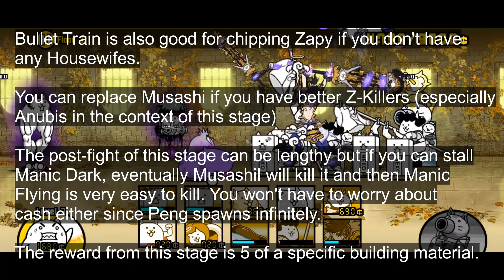Infernal Tower: Floor 31, Floor 32 and Floor 33 - The Battle Cats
In this video, I show ways to beat Floor 31, 32 and 33 of the Infernal Tower. These were added in version 11.8 and if you were quick enough, you could beat these levels. However, Yulala's true form wasn't available, so this is just so if you wanted to start at level 30 when the event comes back.

Floor 31 (0:00):
Manic Mohawk: 30
Mohawk: 110
Manic Eraser: 46
Eraser: 110
Future: 50
Macho Crystal: 30
Slime: 50
Courier: 50
Jagando Jr.: 30
Mystic Uril: 30

Floor 32 (4:00):
Manic Mohawk: 30
Mohawk: 110
Manic Eraser: 46
Eraser: 110
Li'l Mohawk 51: 50
Manic King Dragon: 35
Awakened Ururun: 40
Cat God: 30

Floor 33 (7:10):
Manic Eraser: 46
Eraser: 110
Boulder: 43
Slime: 50
Courier: 50
Supercat: 33
Octopus: 42
Bullet Train: 50
Housewife: 58 (Lv. 4 Savage Blow, Lv. 3 Attack)
Awakened Musashi: 40